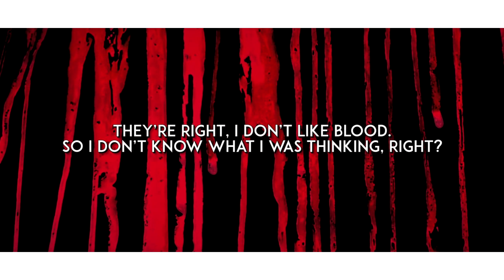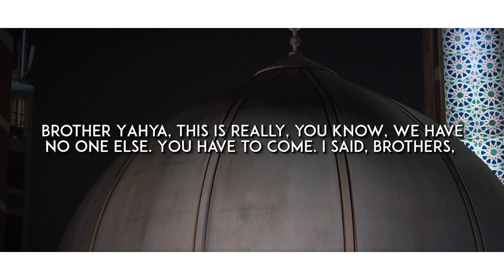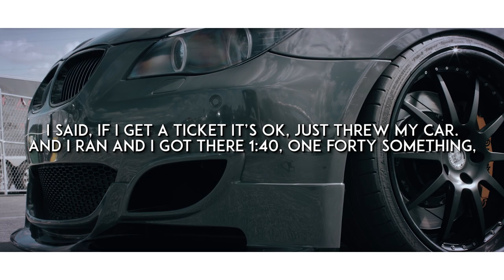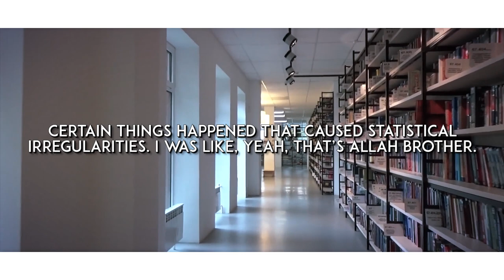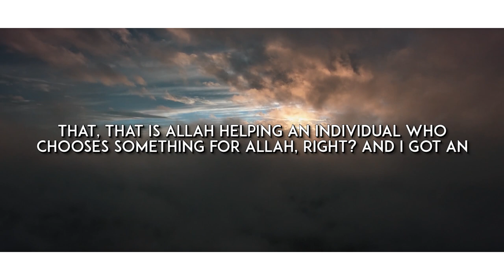[MIND-BLOWING] Exam Or Friday Prayers (Jummah)? - Funny Story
Speaker: Sheikh Ustadh Yahya Ibrahim